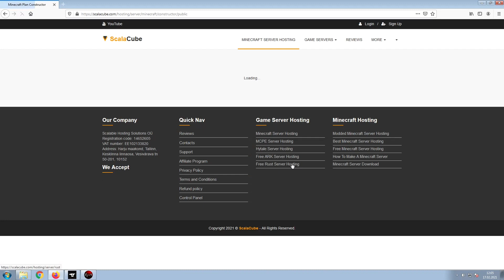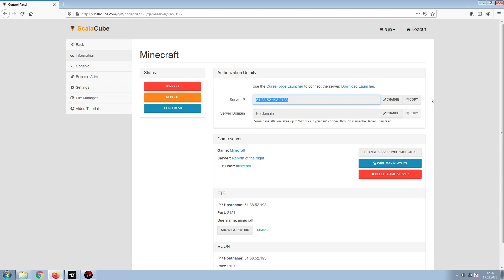How To Make A Rebirth of the Night Server - Rebirth of the Night Server Hosting